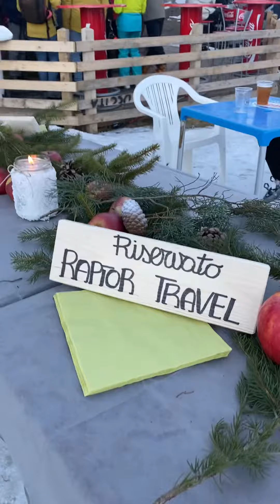Inaugurazione Raptor Travel ❤️